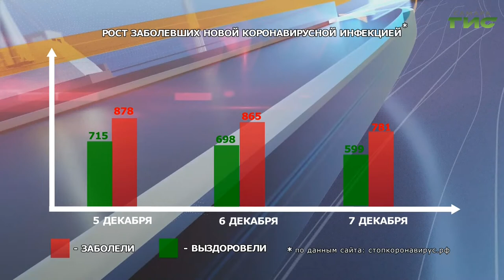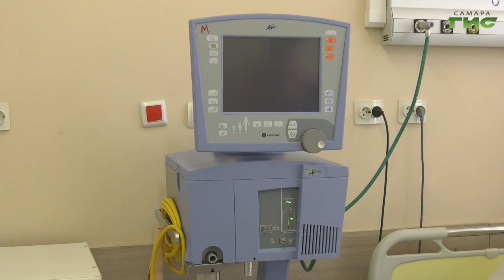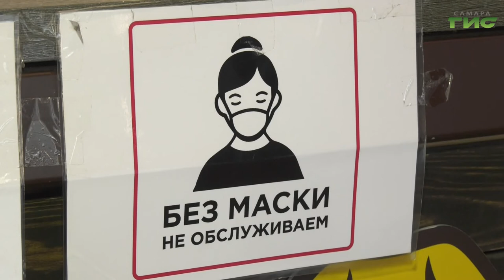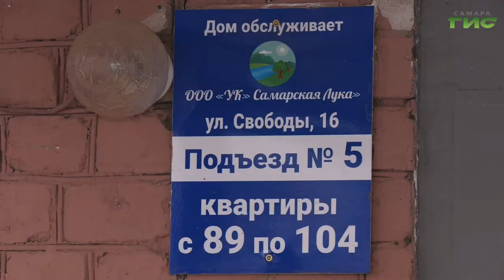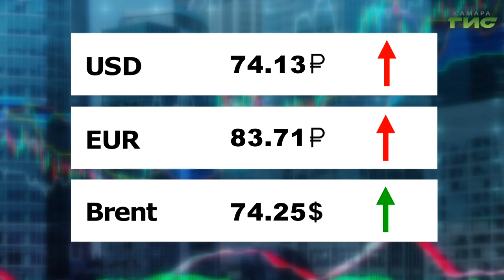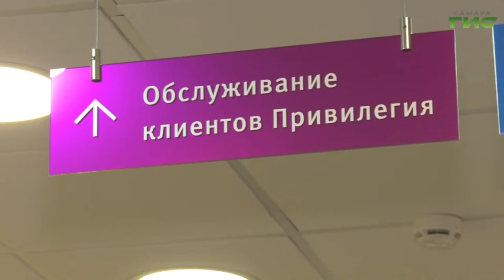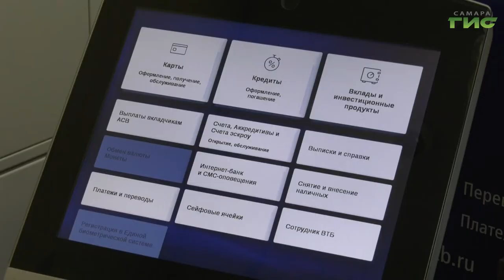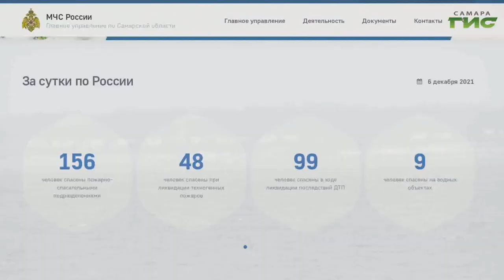"События" от 07.12.2021 (вечер)